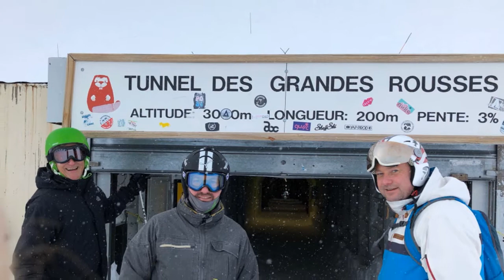Alpe dHuez 2018 uge 3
Skitur med Uge 3 holdet Mori-ski til Alpe d´Huez i Frankrig.